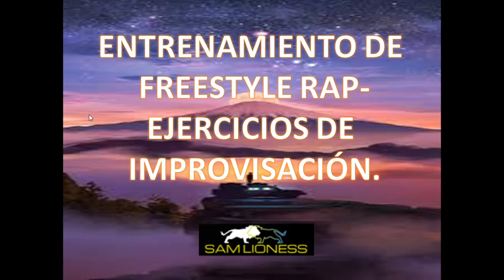ENTRENAMIENTO FREESTYLE RAP- BASE PARA IMPROVISAR 6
-Beatmaker:  Abrynastudios(1º beat)
1ºbeat: León (Estilo Hip Hop)
-Beatmaker: Bm shade beats (2º beat)
2ºbeat: Break (Estilo Hip Hop)
-Beatmaker: Dj Alex King (3ºbeat)
3ºbeat: Ansiedad (Estilo Hip Hop)
-Beatmaker: Dani el manzano
4ºbeat: Blue magic (Estilo Hip hop)
Hastags: UrbanRoosters, Freestyle, Rap, FMS, Redbull, Ejerciciosparaimprovisar, RapBattles, RapBattleEns, Debalcónabalcón.